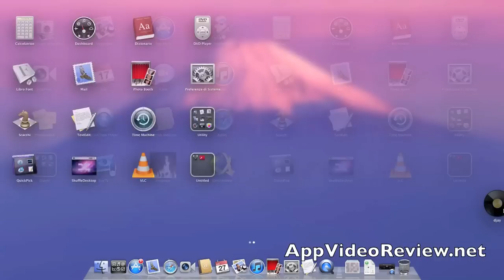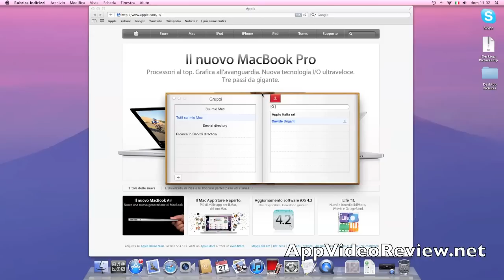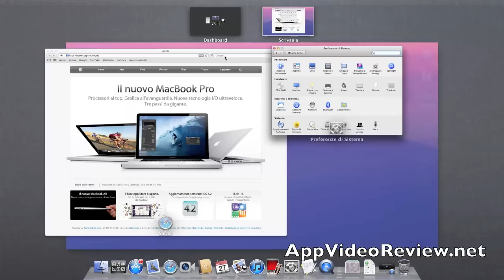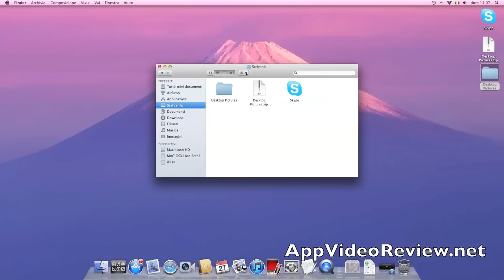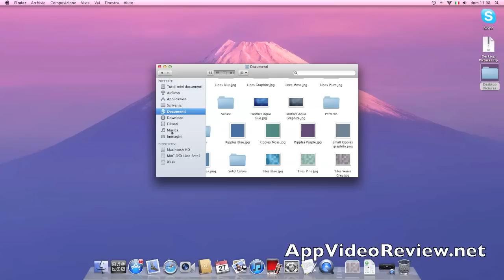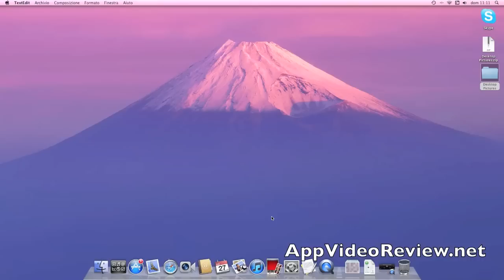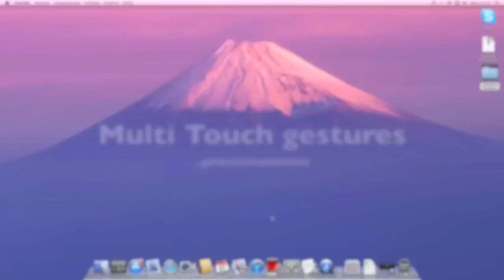Mac OSX Lion 10.7 Beta - Preview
Videoprova della beta di Mac OSX Lion Beta